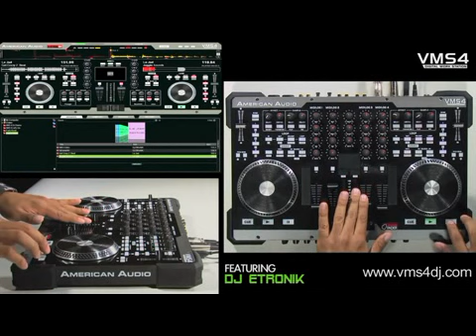ML 31709050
Video Migrado